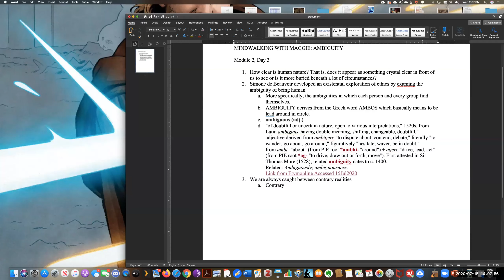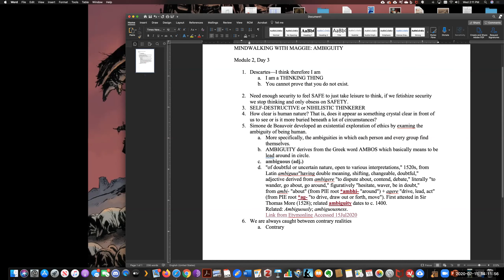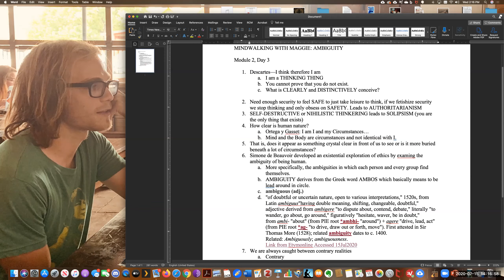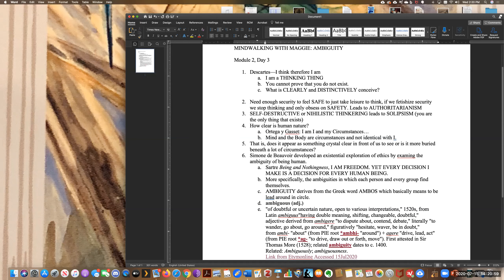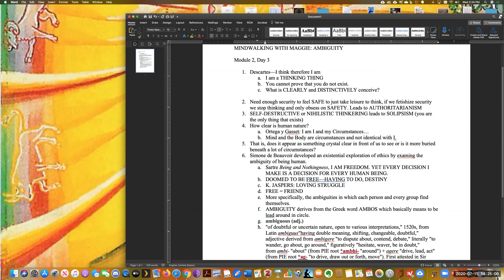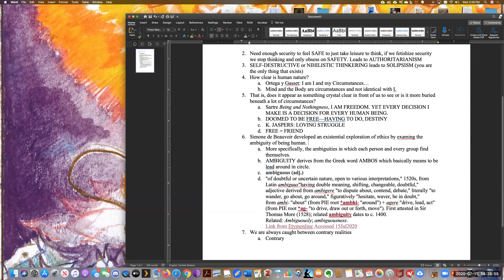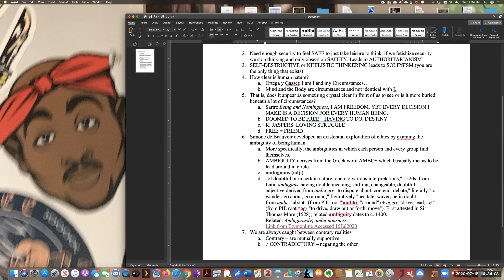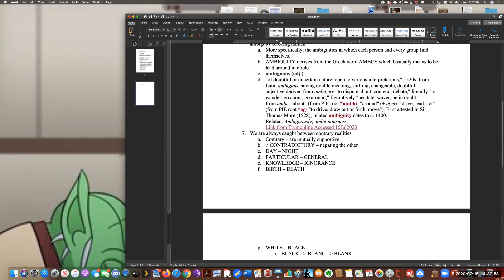TCCD PHIL 1301 MINDWALK 4, MODULE 2, DAY 3: AMBIGUITY OF HUMAN NATURE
A few words about Descartes, the mistake of "hard" dualism, and the essential ambiguity of being my own self.